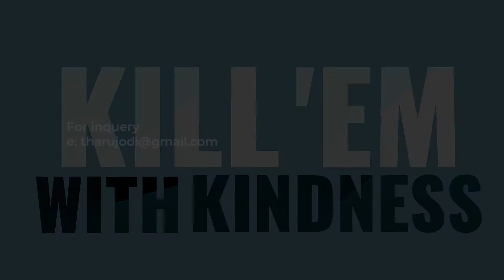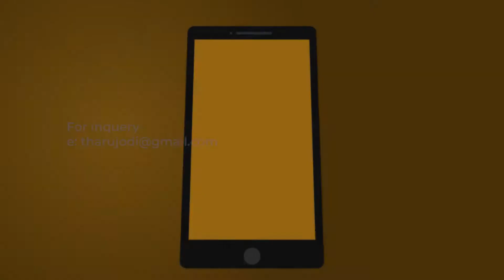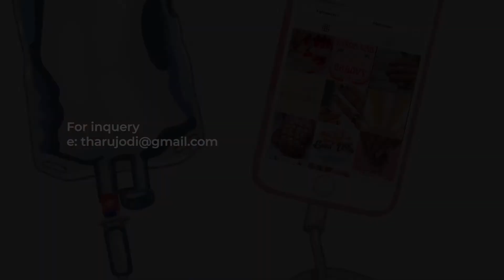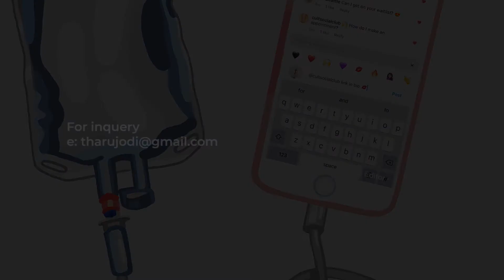Logo Animation | Motion Graphics | video edit | Free Project File | 2020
Total Dose is one of the best entertain youtube channel for all music lovers. We provide the music videos, promos, cast, animation, vfx, documentary and motivational videos in HD quality. More we  provide the comic stories and short movies  for better entertainment.

Our Features :

. Digital Graphics
. UI/UX Design
. Game Design
. SEO ( Search Engine Optimization)
. Video-Editing
. 3D Animation
. 2D Animation
. Software Development
. Film Making
. Videography
. Photography

skype: yathartha6